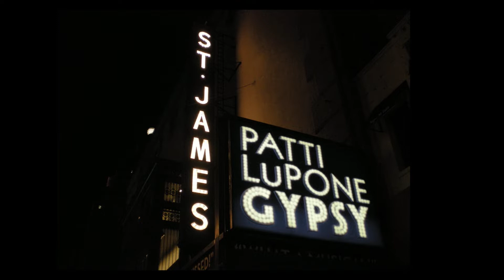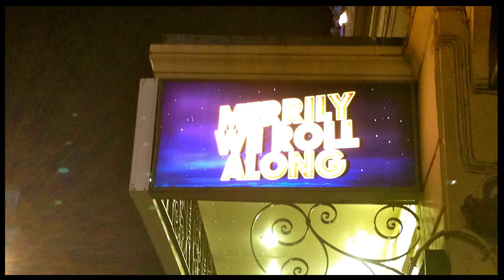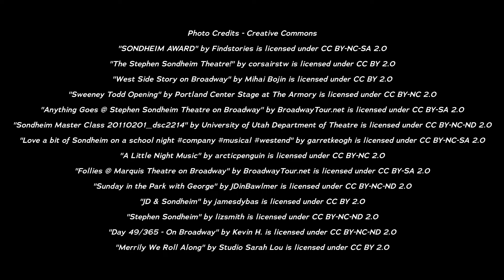Remembering Stephen Sondheim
"No One is Alone" from Into The Woods, performed by Kenton Chen, Ginger Murphy, and Josh Nelson.